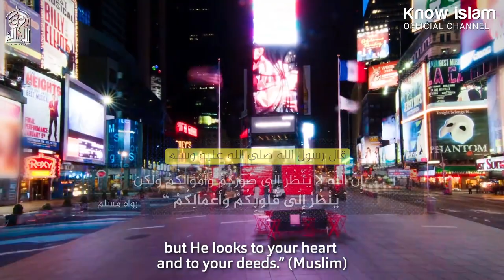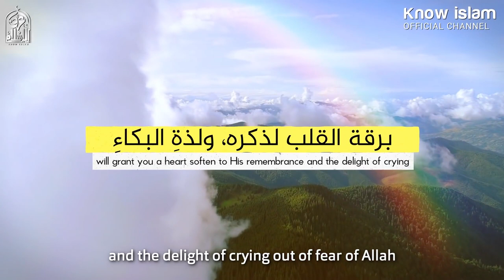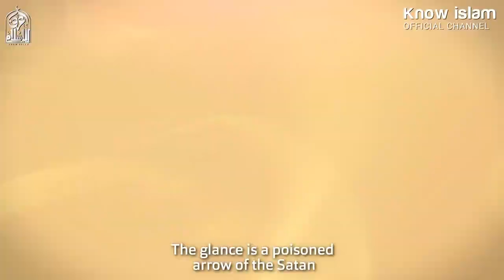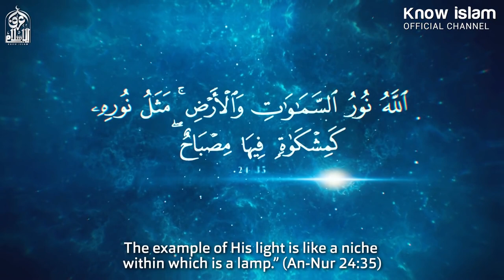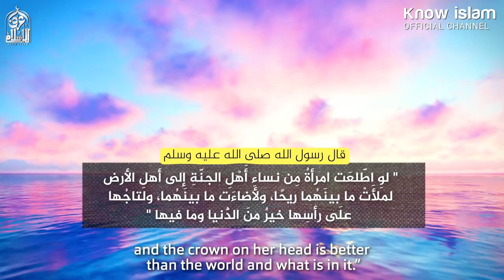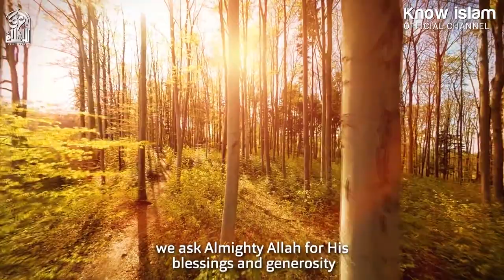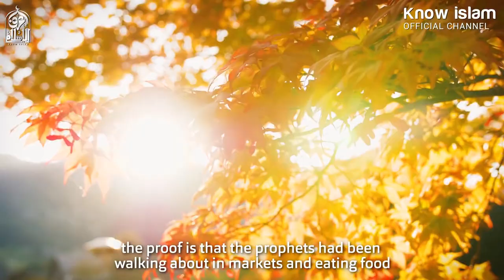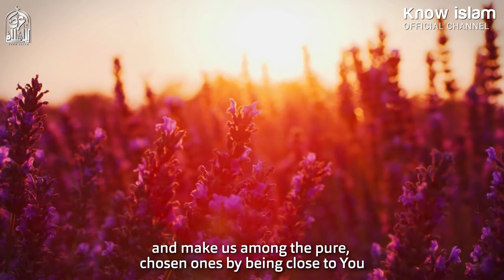The Allies of Allah and Lowering the Gaze .. POWERFUL SPEECH .. Dr. Mohammad Saud Al Rashidi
We are happy to visit your channel " KNOW ISLAM plus " here and we will be happy if you share your suggestions in the comments, and your and your support if you the videos we publish here, we will appreciate that and always cherish it